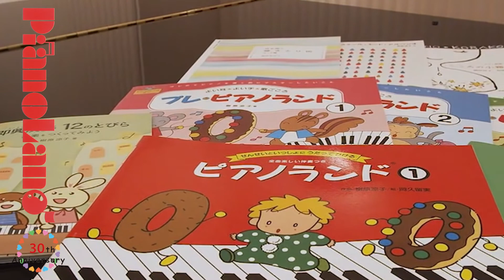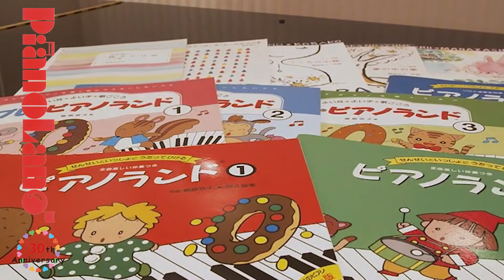【ピアノランド みんなの演奏動画＃99】王宮の音楽（樹原涼子 作曲）演奏：桃井蘭さん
オバケやしき
（樹原涼子 作曲）
『ピアノランド③』より

演奏：桃井蘭さん

0:00 オープニング
0:12 演奏
1:46 エンディング